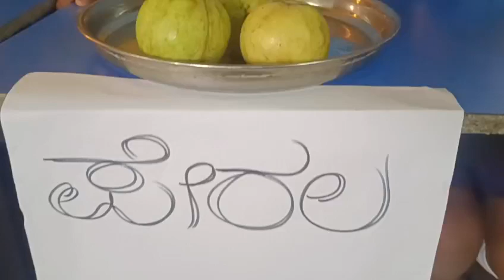ಪೇರಲ ಹಣ್ಣಿನಲ್ಲಿರುವ ಪೋಷಕಗಳು By Akash